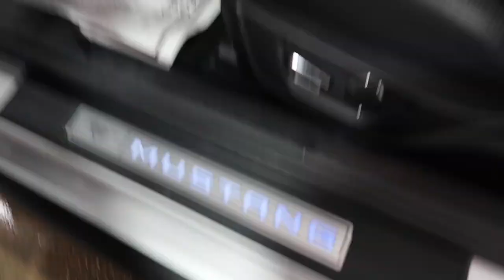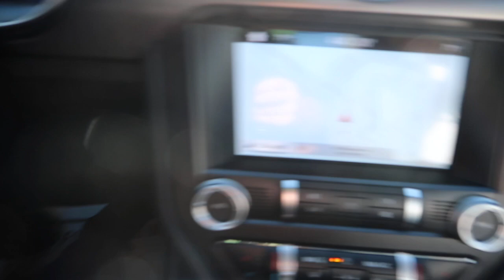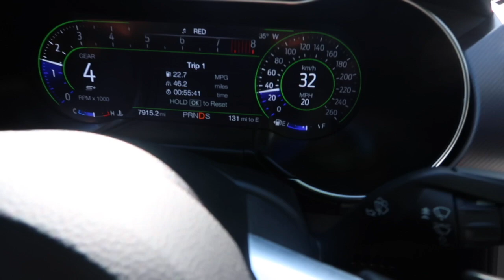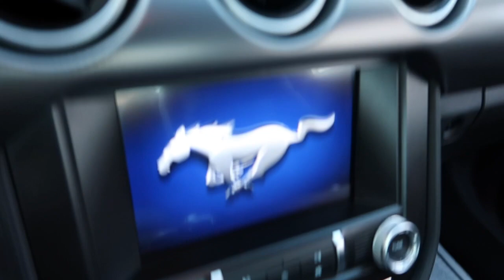TAKING DELIVERY OF A NEW MUSTANG GT PREMIUM. I CAN'T BELIEVE THIS IS HAPPENING. BEST DAY EVER👍👌🎉🎊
Mustang GT Premium

If you're not New Welcome BACK!!! It's time for a another FIRE BALL VIDEO 📹 ☄

My SISTER is taking delivery of her Dream Car. A 2019 Mustang GT 5.0 Premium. I will be letting you all in on this Special moment in her life. I'm so very Happy & Proud of her. Best Best Day Ever. Wow she got a Mustang GT Premium 🎊👍.

        🚗  2019 MUSTANG GT PREMIUM  🚗
                         PROVIDED BY GT DEE

           SOCIAL MEDIA'S

::::::::: CREATOR BIO :::::::::

Well hello there it's ya boy Tlites World. I appreciate you taking the time to get to know me better. I'm just a Guy that love Cars. Especially Dodge Cars. MOPAR Baby. But don't get it Twisted ( I love all cars, Trucks & Bikes) If it's got a motor it's got my love. I  can talk about Cars, trucks & Bikes all day if let me. Hopefully you'll join me on this YouTube Journey.

💯Today’s Quote: ⬇️

HARDWORK AND DEDICATION IS ALL YOU NEED

:::::::::♡ FAQ ♡:::::::::
name: T-Lite
camera: gopro 6
editing software: IMOVIE